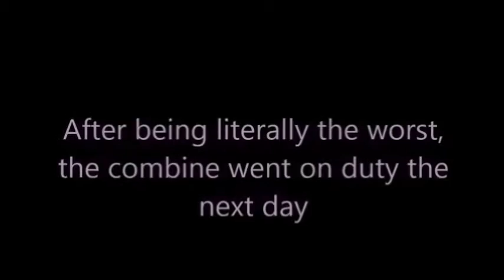2 memelords get themselves into a chase to prove their dankness and a combine gets showed up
Somethings in life are bad, somethings just make you want to ALLAHU AKBAR!